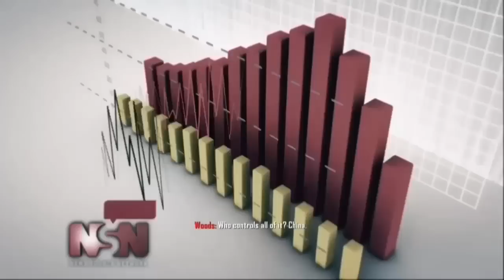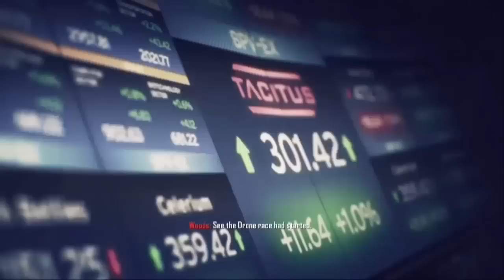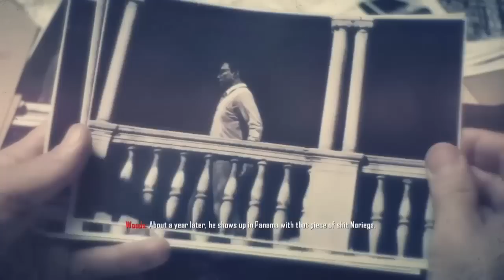BO2 best of Frank Woods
best of woods fin